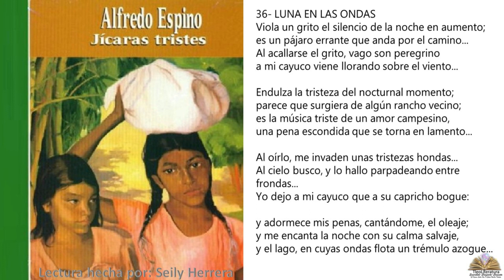36- LUNA EN LAS ONDAS/ JICARAS TRISTES DE ALFREDO ESPINO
36- LUNA EN LAS ONDAS
Viola un grito el silencio de la noche en aumento;
es un pájaro errante que anda por el camino...
Al acallarse el grito, vago son peregrino
a mi cayuco viene llorando sobre el viento...

Endulza la tristeza del nocturnal momento;
parece que surgiera de algún rancho vecino;
es la música triste de un amor campesino,
una pena escondida que se torna en lamento...

Al oírlo, me invaden unas tristezas hondas...
Al cielo busco, y lo hallo parpadeando entre frondas...
Yo dejo a mi cayuco que a su capricho bogue:

y adormece mis penas, cantándome, el oleaje;
y me encanta la noche con su calma salvaje,
y el lago, en cuyas ondas flota un trémulo azogue...